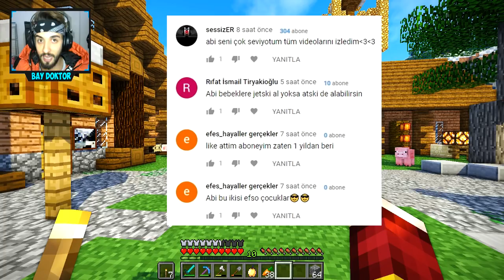BALON BEBİŞ VE SAKAR BEBEK MAHSUR KALDI !! 😱 - Minecraft